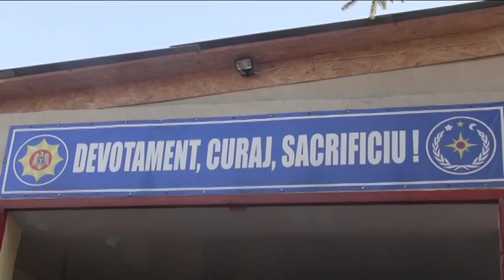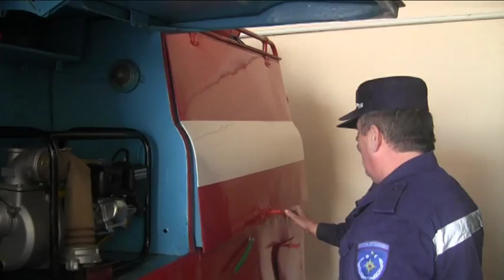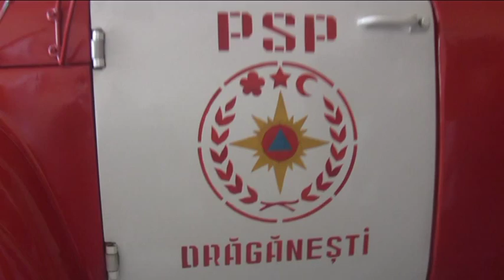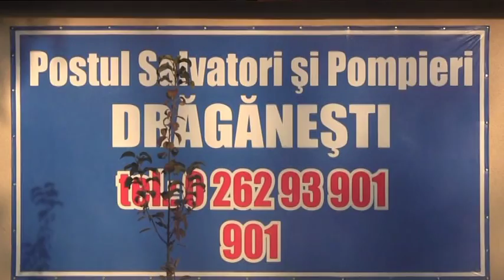2014.11.09 Postul de Salvatori Drăganești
Postul de salvatori și pompieri din localitatea Drăgănești, raionul Sîngerei a devenit un exemplu demn de urmat, pentru realizările înregistrate în scurt timp de la lansare. Aici activează 10 pompieri civili, care intervin la lichidarea consecințelor situațiilor excepționale, pînă la venirea slavatorilor profesioniști. Postul are în dotare o autospecială de intervenție, cu care pompierii au reușit să lichideze în acest an peste 16 incendii din cele nouă sate din preajma localității Drăgănești. Mai mult, salvatorii civili ajută populația în alte situații de risc, iar localnicii au doar cuvinte de laudă despre cei care vin primii, atunci cînd pericolul este aproape. Pompierii Postului Drăgănești sunt mîndri că pot ajuta sătenii, fiiind de baștină din această localitate. Salvatorii civili au recunoscut că reușesc în activitate datorită susținerii și instruirii oferite de profesioniștii Serviciului Protecției Civile și Situațiilor Excepționale al MAI. Salvatorii Serviciului Situații Excepționale împărtășesc din experiență și vin în ajutor pentru a reuși împreună la salvarea vieților omenești. Începînd cu anul 2010 pînă în prezent, în localitățile rurale din Republica Moldova au fost lansate 16 posturi de salvtaori și pompieri. Acestea au menirea de a interveni rapid la lichidarea incendiilor și altor situații de risc, obiectivul principal fiind reducerea timpului de răspuns. Serviciul Protecției Civile și Situațiilor Excepționale al MAI este promotorul Programului de consolidare a Serviciului salvatori și pompieri în localitățile rurale. Prin intermediul acestui program, în mai multe localități din țară vor fi deschise posturi de salvatori, astfel încît tot mai mulți oameni vor avea locuri de muncă în localitățile în care trăiesc, tot ei fiind cei care vor salva oamenii din pericole.